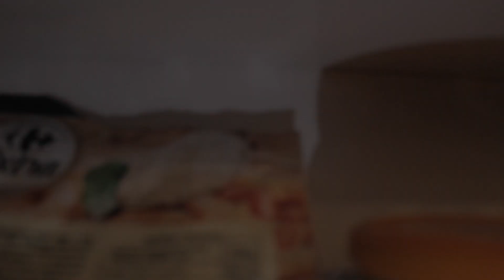LOUIE TALENTS - Balut in Paris ( VLOG 8 )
SUBSCRIBE to my channel and i will happily Share my learning, insights and experience in the 25 countries i have been and the 15 more countries in my list.  im hopefull that this re-launching will be for the good and benefit of my exploration towards ART, TRAVEL and HAPPINESS
Tomorrow is never promised...so. TO BE HAPPY IS NOW

I will update you of my on-going artworks and my work spaces :
ART STUDIO 29: Cagayan de Oro city (Philippines)
ART STUDIO 29: Saint-Maurice (France)

Part of the proceeds of my artworks goes to Charitable causes:
Meupia Projects for the past 5 years: